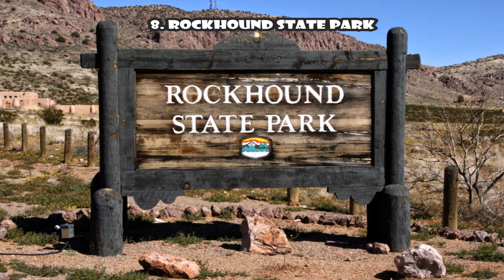TOP 18. Amazing Camping Spots In New Mexico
TOP 18. Amazing Camping Spots In New Mexico. List: City of Rocks State Park, Wild Rivers Recreation Area, Jemez Falls Campground, Aguirre Springs, Dripping Vat, Gallo Campground at Chaco Canyon, Bottomless Lakes State Park, Rockhound State Park, El Vado Lake State Park, Williams Lake, Santa Fe National Forest, Lincoln National Forest, Bandelier National Monument, Valley of Fires Recreation Area, Carson National Forest, Elephant Butte Lake State Park, Abiqui Lake, Grindstone Lake